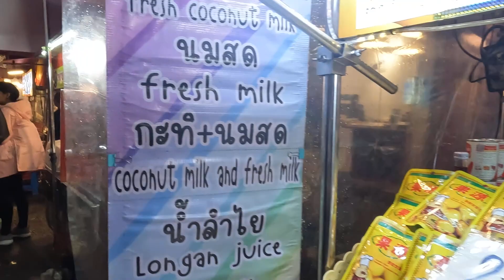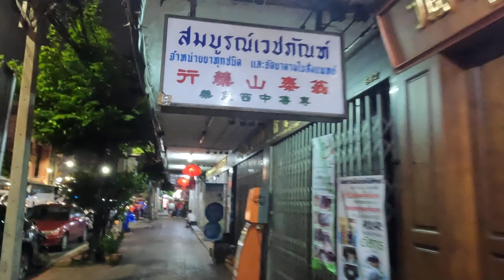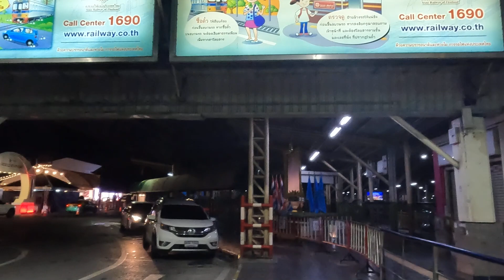Walking tour from Chinatown to Hua Lamphong in Bangkok, Thailand (August 25, 2023)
Chinatown on Yaowarat Road is just a walking distance from Bangkok Railway Station (Hua Lamphong) and the Metro Rail Transit.